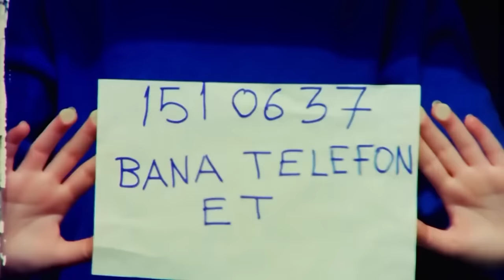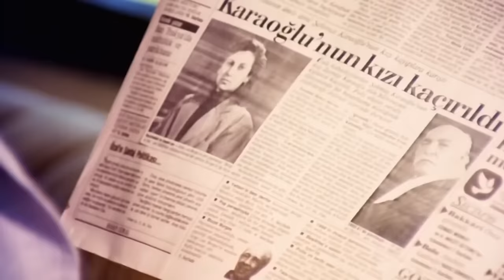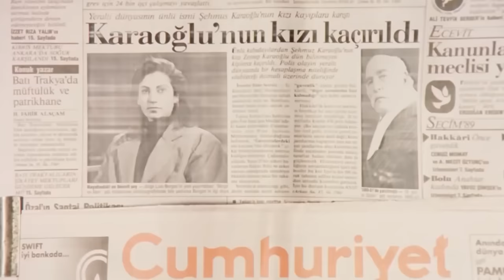Zehir Hafiye | Kemal Sunal Türk Filmi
Zehir Hafiye | Kemal Sunal Türk Filmi Full HD İzle

Film, hafiye olmanın hayalini kuran genç bir adamın hikayesini konu ediyor. Cemal, geçimini taksicilik yaparak sağlayan genç bir adamdır. Polisiye romanı hayranı olan Cemal, rüyalarında daima kendisini ünlü bir polis hafiyesi olarak görür.
Zeynep üniversiteden tanıştığı Oktay'ı çok sevmektedir. Ancak babası onun bu ilişkisini onaylamamaktadır. Zeynep bir gün evden kaçarken tesadüfen taksi şoförü Cemal ile karşılaşır. Cemal ilk başlarda durumu anlamasa da Zeynep'in durumunu öğrenir.

Yapımı : 1989 - Türkiye
Tür : Aile , Dram , Komedi
Yönetmen : Orhan Aksoy
Oyuncular : Kemal Sunal , Turgut Özatay , Tuncay Akça , Şemsi İnkaya , Hakkı Kıvanç